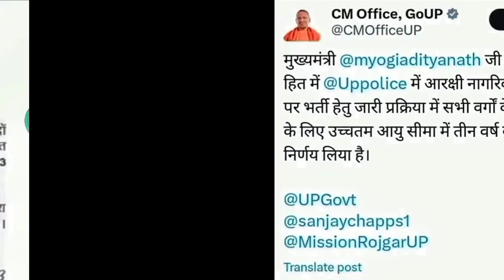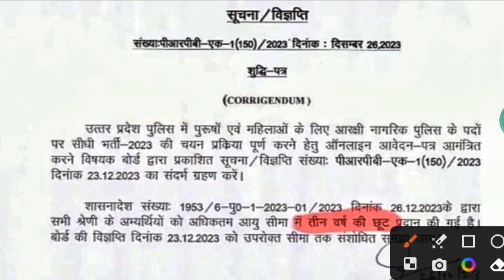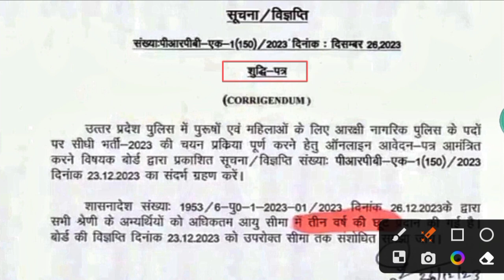🔥 रेलवे Aspirant: बहोत बड़ी खुशखबरी। 👈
रेलवे Aspirant: बहोत बड़ी खुशखबरी। Railway new vacancy 2024 | अभी – अभी Official Notice जारी हुआ | railway new vacancy 2023 | alp new vacancy 2023 | Railway group d new vacancy 2023

rrb je

pw rrb je

rrb je sse 2024

rrb ssc vacancy 2024

rrc group d syllabus 2023

rrc group d new update today

rrb group d new vacancy 2023 telugu

rrb group d new vacancy 2023 hab tak aayega

rrb group d new

rrb group d new vacancy 2023 kab tak aayega

rrb group d new vacancy 2023 malayalam

rrb group d new vacancy 2023 syllabus

group d new update

group d new joining salary

group d new joining

rrb group d new notification

rrb group d new syllabus 2023

railway group d syllabus 2023 in hindi

railway group d syllabus 2023 in bengali

railway group d syllabus 2023 malayalam

railway group d syllabus khan sir

railway group d syllabus 2023 khan sir

railway group d syllabus in bengali

railway group d syllabus in telugu

railway group d new vacancy 2023 syllabus

railway group d new vacancy 2023 qualification

railway group d new vacancy 2023 kab aayega

railway group d new vacancy 2023 age limit

railway group d new vacancy 2023 update

railway group d new vacancy 2023 in bengali

railway group d new vacancy 2023 malayalam

railway group d new vacancy 2023 telugu

group d vacancy 2023 west bengal

group d vacancy kab nikalegi

bssc group d vacancy 2023

bihar ssc group d vacancy 2023

railway new vacancy 2023 RPF SI

railway new vacancy 2023 syllabus

rpf si age limit 2023

rpf si salary 2023

rpf si vacancy kab aayegi

rpf si vacancy update

rpf si vacancy details

rpf si vacancy details 2018

rpf si vacancy 2018 cut off

rpf si vacancy kab tak aayega

upp 2024

upp 2024 exam

upp syllabus 2024

upp 2024 vecancy out